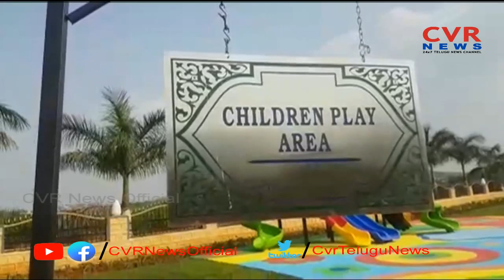Mir Alam Park to be Opened Shortly | Hyderabad | CVR News